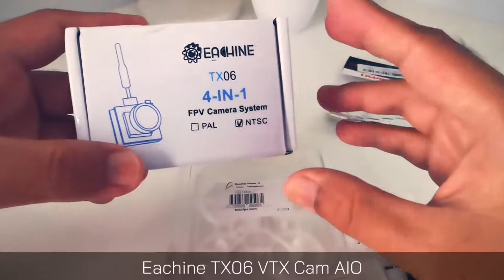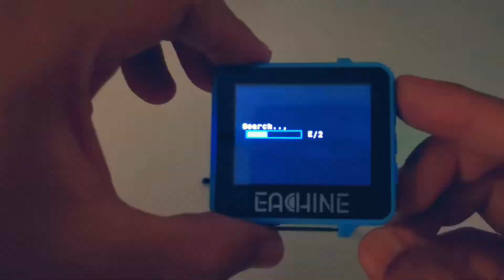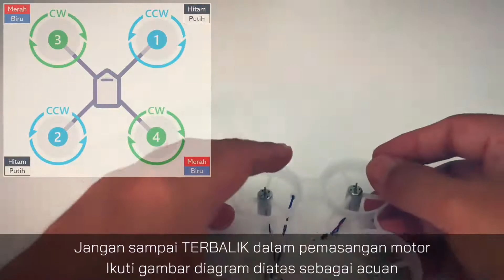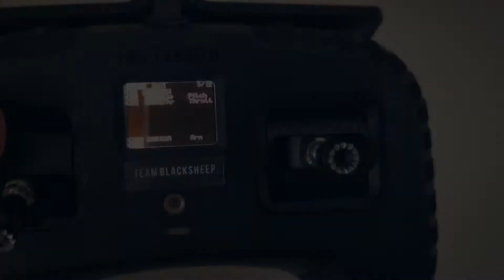5 MENIT rakit sendiri drone micin 1s!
Build micin 1s brushed sendiri sangat mudah. Hanya butuh 5 menit saja. Peralatan yang dibutuhkan solder, obeng, tang.
Semoga video ini bermanfaat bagi pemula yang mulai terjun di dunia FPV.

Index Video
00:15 Part yang dibutuhkan
01:44 Pemasangan VTX Cam ke FC
03:49 Proses rakit motor, FC, canopy ke frame
04:54 Hasil setelah dirakit
05:24 Proses binding ke remote
07:41 Percobaan terbang (maiden flight)

- Video Recording -
Huawei Mate 20X

- Video Editing -
Kinemaster